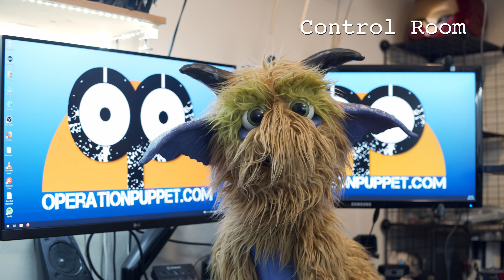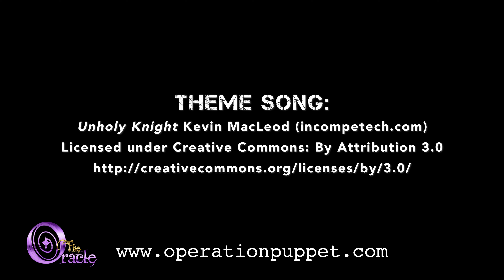The Oracle Ep 19 -- Snoofs! | Puppet Show | Video Games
We've been invaded by Snoofs! Therefore we're giving Snoofs away!